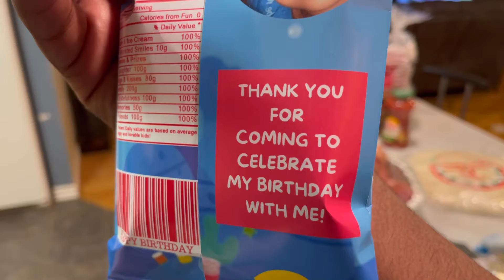Prepping ribs for Nuri 2nd birthday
Prep and ribs for Larry’s birthday party should we find me an Mohavé just talking to hang out and talk about what we’re gonna do and I’m going to make the ribs and whatever stuff we should make with the ribs hope that you like is it beautiful ribs good food PDX eat prepping me big sirloin tender steaks chicken breast sausages Brotz tequila vodka Amsterdam zero whiskey proper 12 Connor McGregor how much are the staff in Portland where drinking is a sport for kids birthdays laugh out loud